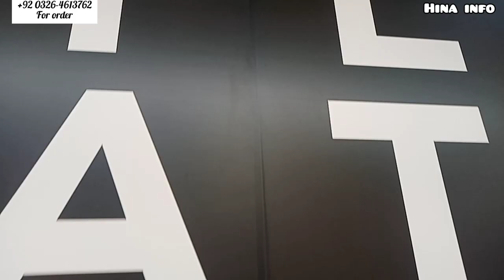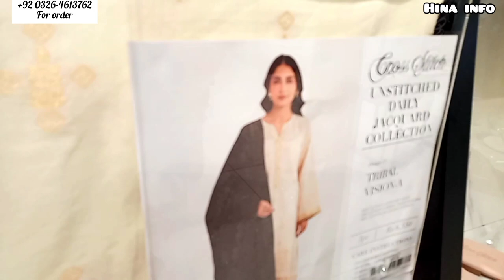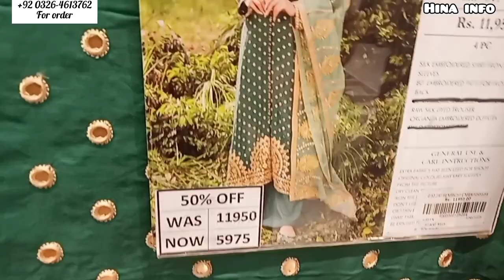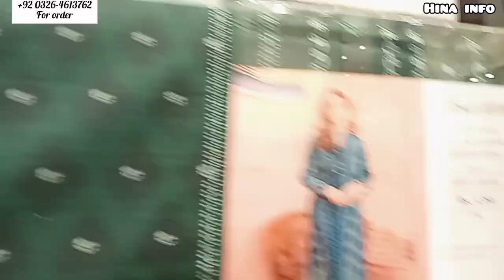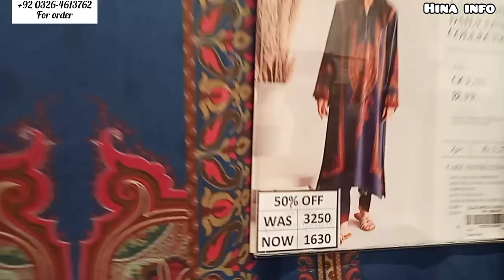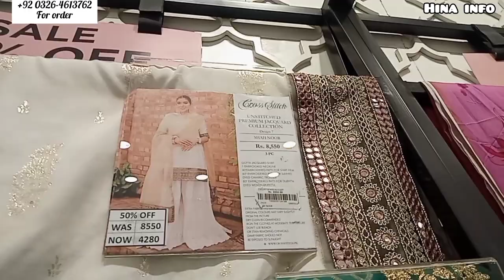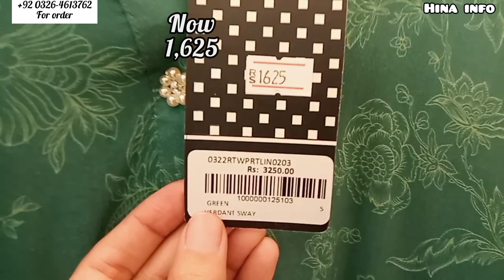Cross stitch sale 50% off on entire stock January 2023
Cross stitch sale 50% off on entire stock. Cross stitch winter unstitched & stitched collection sale 2023.Cross stitch jacquard collection sale 2023.